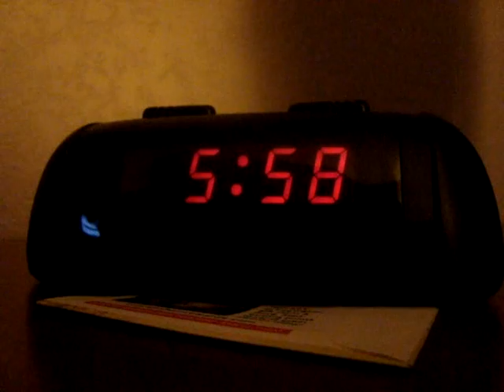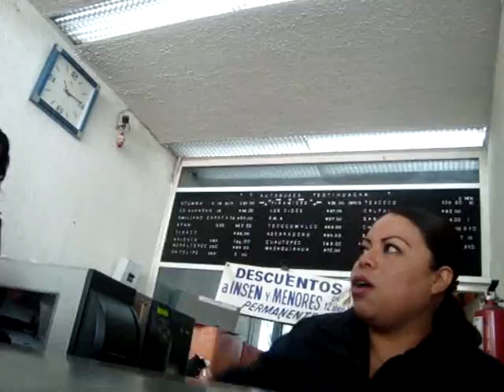Eine Nosy Rosie in Mexico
Hey! bitte um verzeihung! bin spät. dafür habe ich mir mühe beim videoschneiden gegeben... also das heisst: noch mehr als sonst. Viel spass